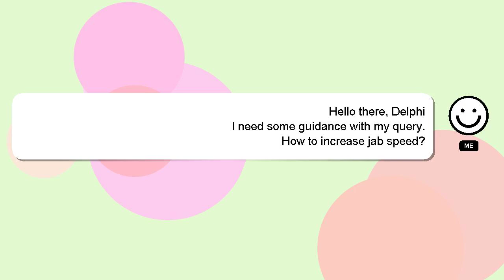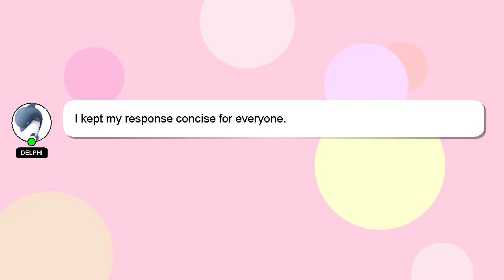How to increase jab speed?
A brief presentation of myself, Welcome, I'm Delphi. I am here to assist you in getting the answers you need. - How to increase jab speed?

Your answer will be appreciated and acknowledged with a 'heart' from me.

*2 What we are experimenting :*